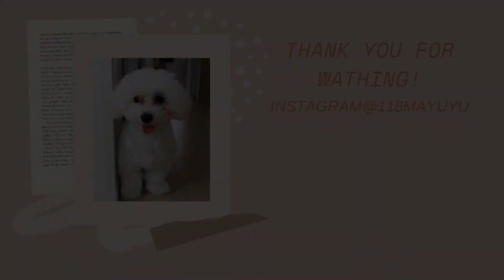(韓国語/한국어)이게 우리의 현실입니다.(日韓カップル/한일커플)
私達はお互い超適当人間なので普通の日韓カップルとは違います😂

🌙 Fizzing Heart
written by とぼそ